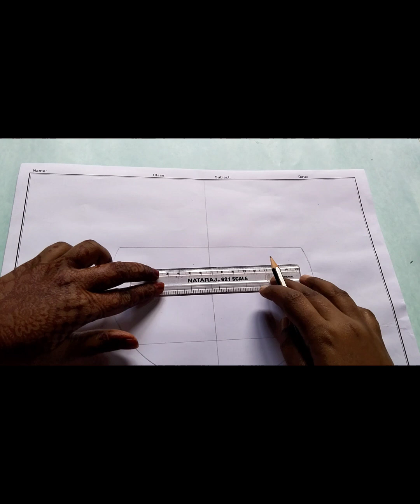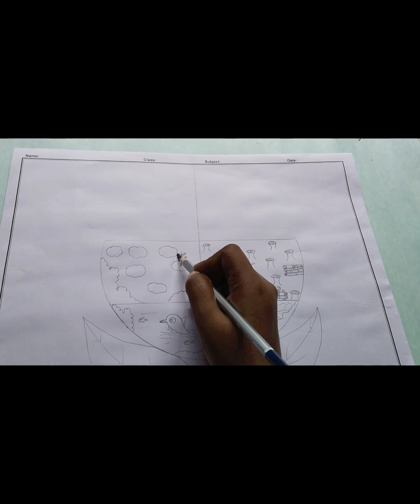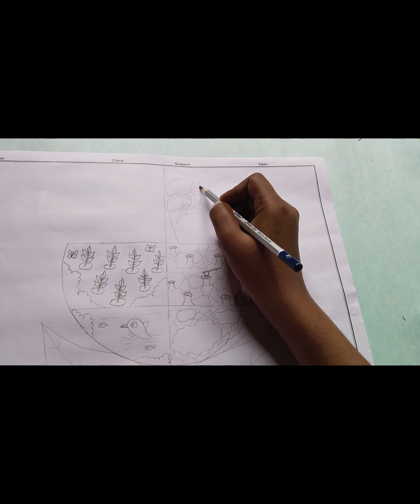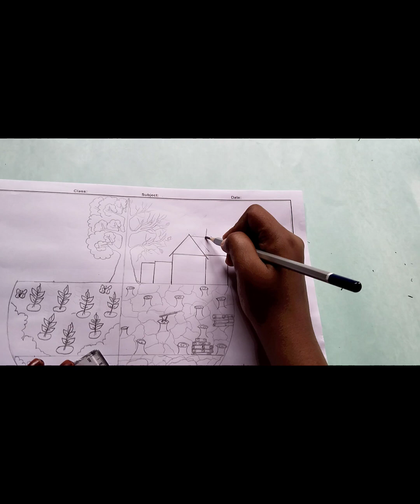How to draw a easy natural world drawing || step by step easy draw a scenery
how to draw easy natural drawing